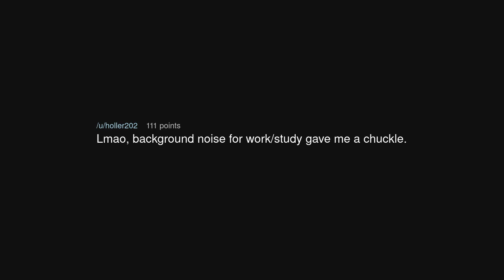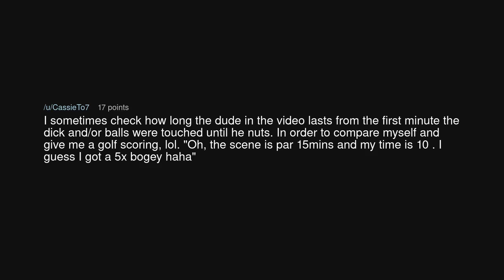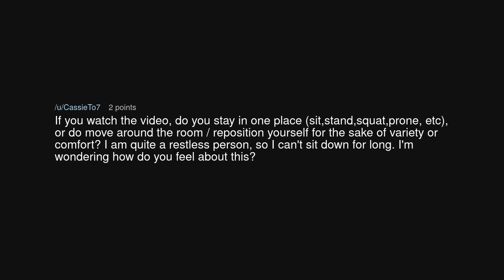What do you do while watching a long porn video?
What do you do while watching a long porn video? (r/TooAfraidToAsk)

Source: CassieTo7 on Reddit (link removed at the insistence of YouTube)